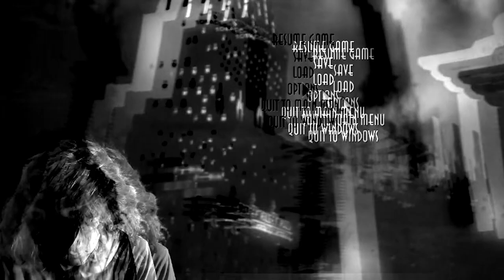BIOSHOCK 2 FUNNIEST MOMENTS #1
Imagine. Waking up. 2 am. I am looming over your sleep paralyzed body. Lurking, watching over you. Because I am your guardian angel. "Don't move". I say. As there is a strange woman that looks like my mom sleeping next to you. It must be an imposter. "I'll protect you from the skinwalker". And I lunge for an attack towards the skinwalker and it turns out to just be my mom. "Oopsie daisy; sorry mom".